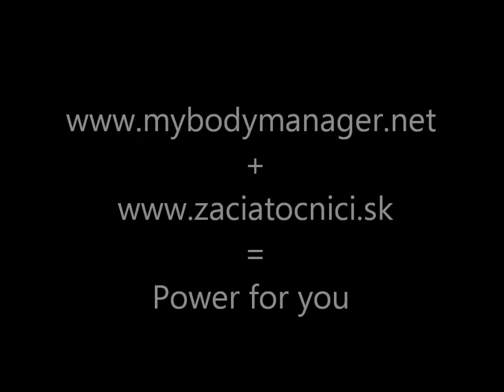MyBodyManager Motivácia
Online portál pre tvorbu tréningov na mieru a mybodymanager.net vám prináša video zamerané na motiváciu pred tréningom